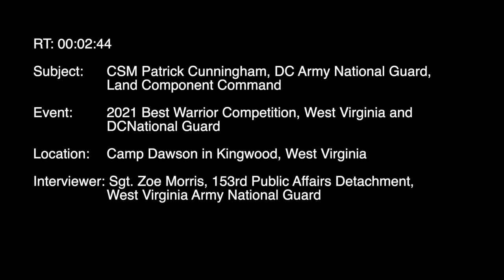2021 Best Warrior Competition West Virginia and DC National Guards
2021 Best Warrior Competition West Virginia and DC National Guards
KINGWOOD, WV, UNITED STATES
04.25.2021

Raw Interviews with CSM Moneypenny, Sr. Enlisted Leader, WVARNG and CSM Cunningham, Land Component Command, CSM.

Soldiers and Airmen of the West Virginia and D.C. National Guard gathered at compete in the Best Warrior Competition April 23-25, 2021, at Camp Dawson in Kingwood, West Virginia. The three day competition tests Soldiers and Airmen in a wide ranks of skills and abilities to select four individuals that represent the best of each category.

Film Credits: Video by Sgt. Zoe Morris
153rd Public Affairs Detachment